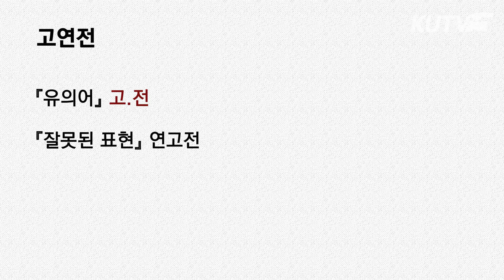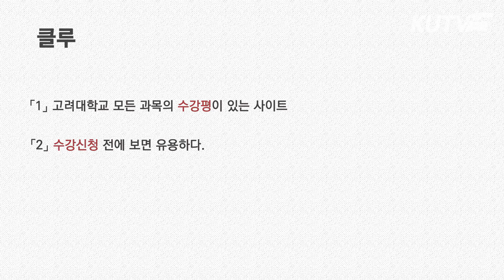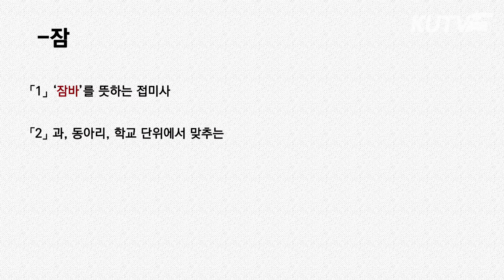[KUTV Original] 19학번 집중! 고연전이 아니라, 고.전이라고?!?! | 아기 호랭이 가이드 용어정리편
[KUTV Original] 아기 호랭이 가이드 용어정리편

밥약? 뻔라인? 대체 무슨 뜻이지?!
선배들이 쓰는 말들이 무슨 뜻인지 궁금한 새내기 주목! 🙋

고려대학교 새내기들이 앞으로 듣고 쓰게 될 모든 고대 용어 총정리 편이 나왔다고!?
19학번 아기 호랑이라면 안 볼 수 없잖아요~ 💛

✔ 00:14 행사 용어
✔ 01:10 교육 용어
✔ 01:48 학교생활 용어

+ 앞으로 한 편의 아기 호랭이 가이드가 남아 있으니, 새내기 여러분들은 기대해주세요 🎀

제작: 61기 김다은 김수빈 허성민